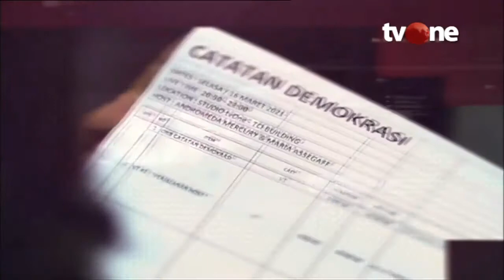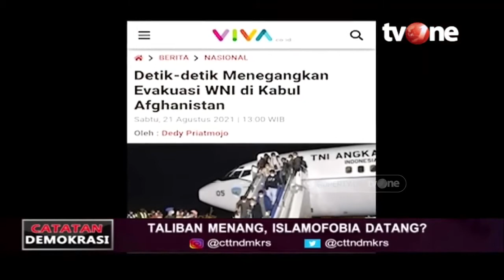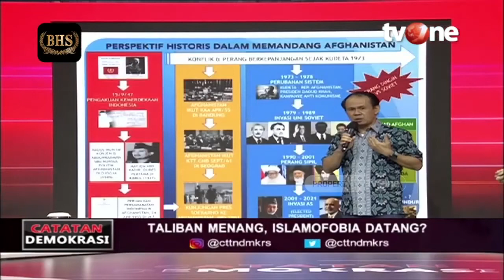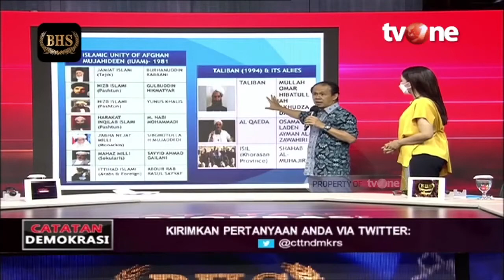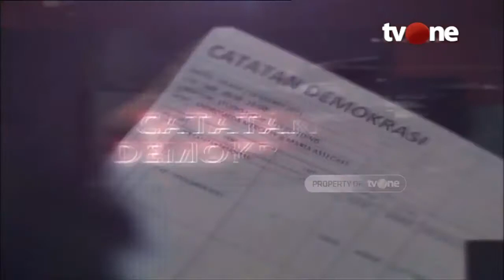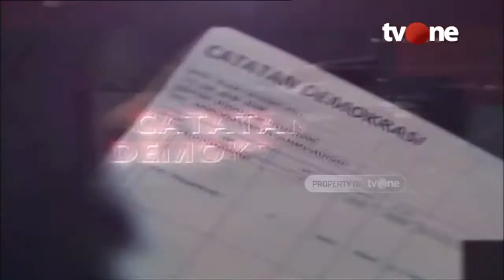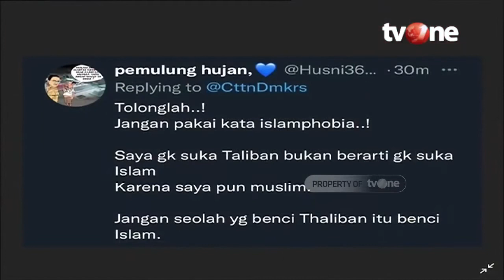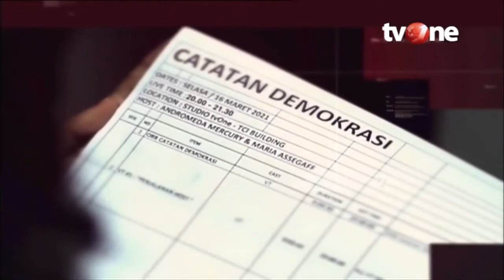Catatan Demokrasi tvOne | Taliban Menang, Islamofobia Datang dipersembahkan oleh Sarung BHS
Keberhasilan Taliban mengusai Afghanistan tuai berbagai respons. Pihak kontra memilih waspada karena menilai akan menjadi pemantik radikalisme di Indonesia. Benarkah hal ini sebabkan Islamophobia?

Saksikan Catatan Demokrasi jam 20.00 WIB di tvOne.

Acara ini dipersembahkan oleh Sarung BHS.